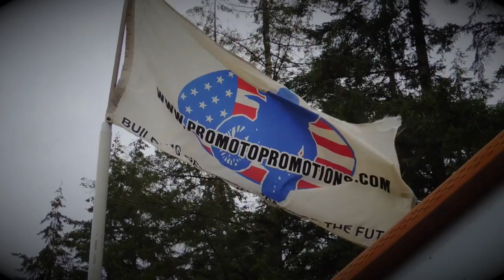Kidder McKee 125 Two Stroke Dream Race Prep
Ryder Steffy working with Kidder McKee at Straddleline ORV Park Aug 14th & 15th.. Kidder getting ready for the 125 Dream race..